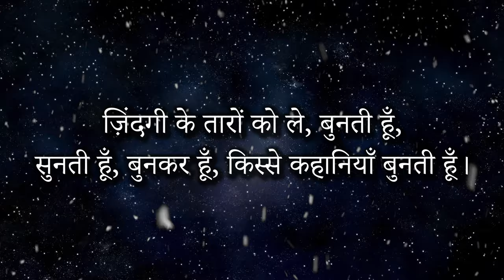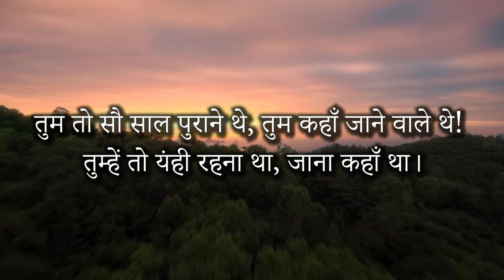BlueRoseONE presents Kaise Kahun by Rashmi Sharan